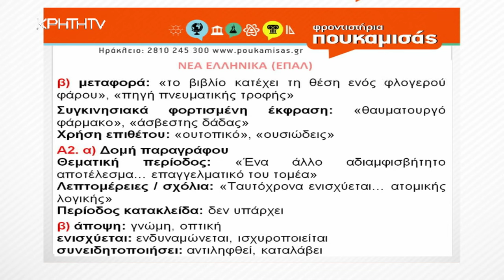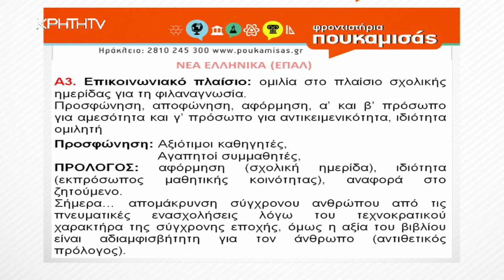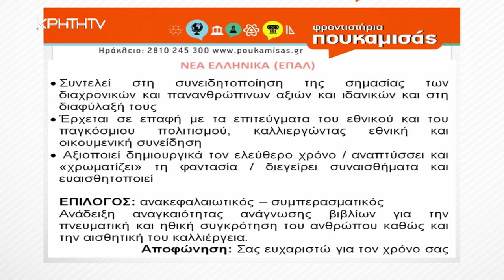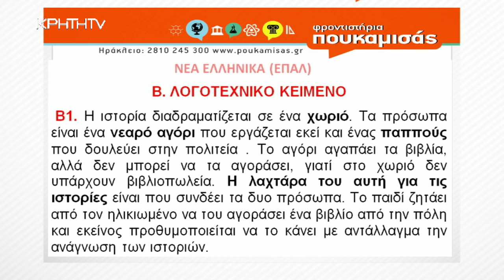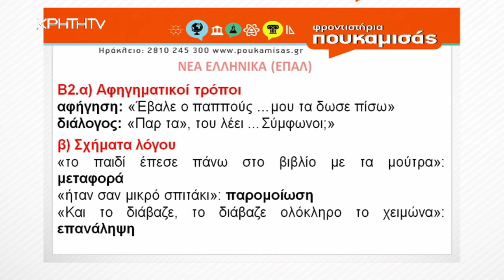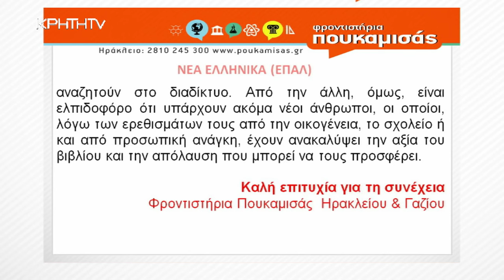Πανελλήνιες 2024 | Απαντήσεις Θεμάτων Νεοελληνικής Γλώσσας ΕΠΑΛ